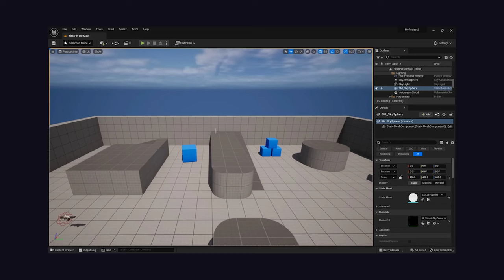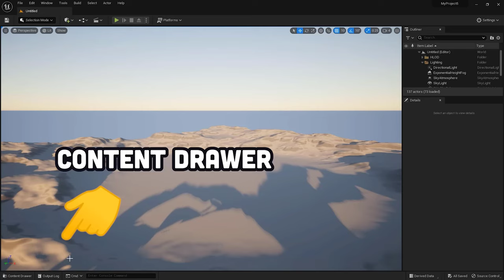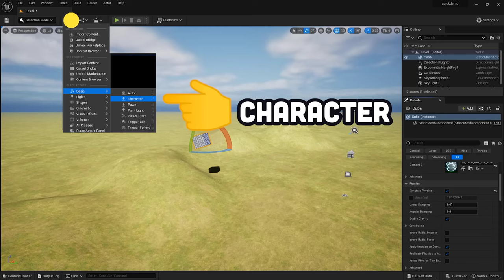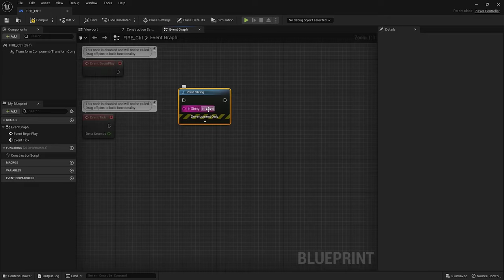Ойынды қалай жасайды? Unreal Engine деген не? 3D анимациялар мен 3D проекталар құру мысалы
Бұл видеода әрине осы жолы өзім емес робот сөйлеп тұр, дегенмен менің айтқым келгеннің бәрі өте қысқаша қамтылған. Бастысы түсінсеңіздер, немесе қызығушылық болса, әрі қарай үйренуге еш кедергі болмайды деп ойлаймын. Иә шыныменде жуырда осы программа жөнінде сабақтар түсіріп бастаймын.